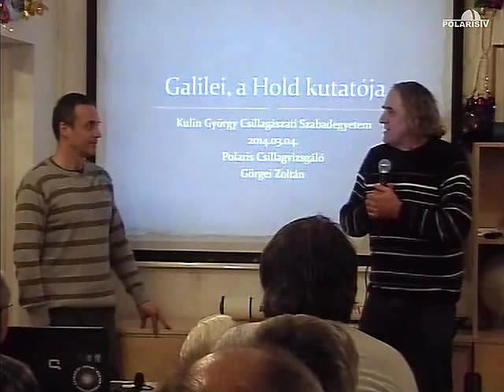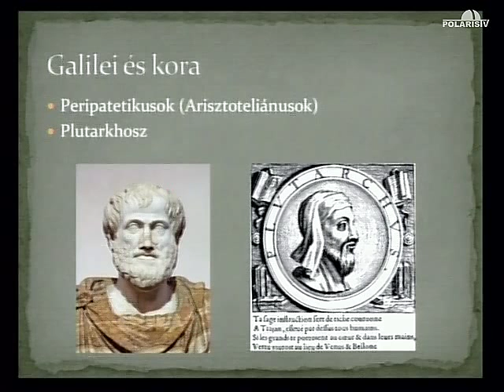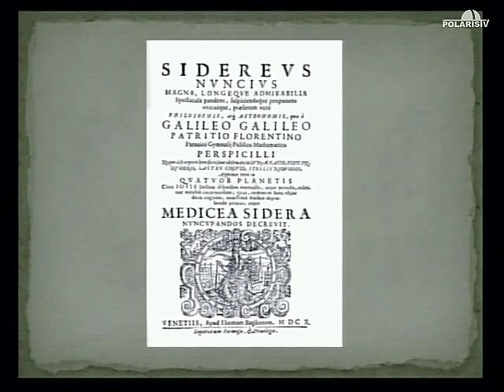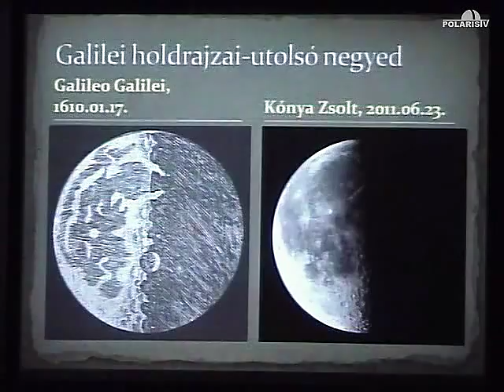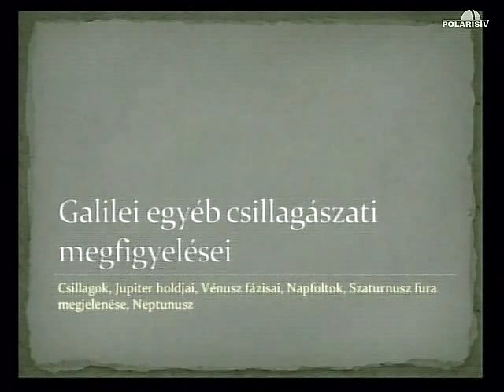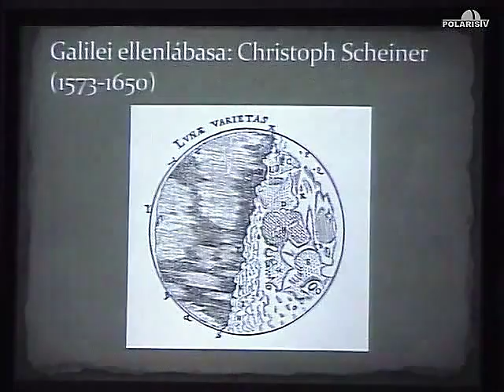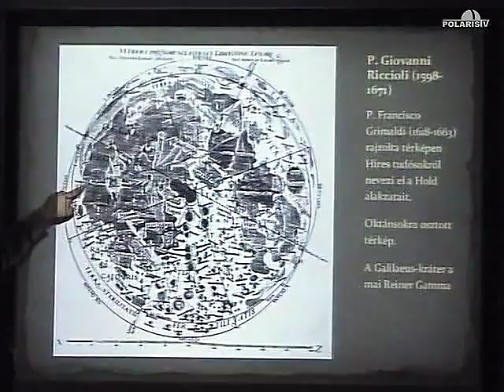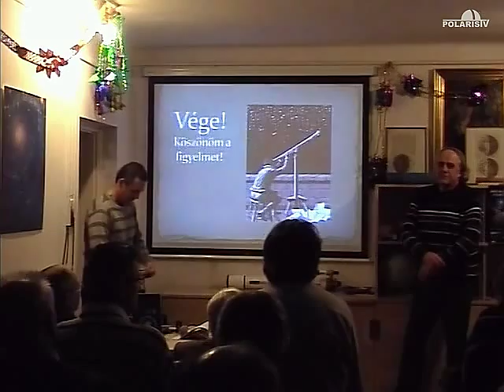20140304 Galilei, a Hold kutatója (Görgei Zoltán)